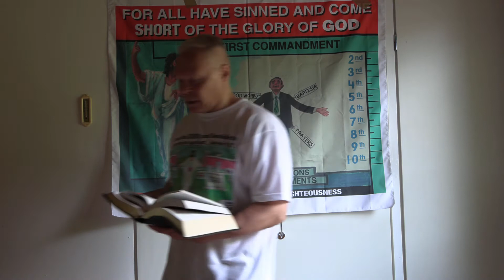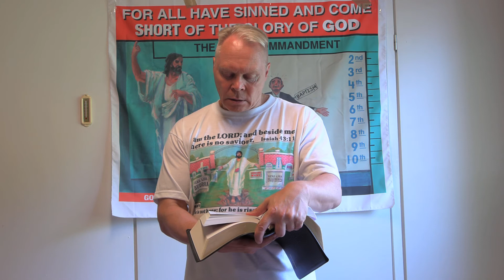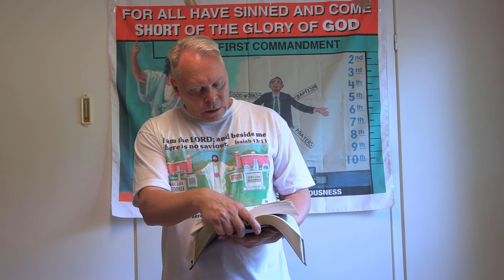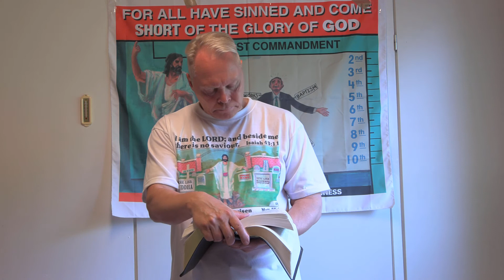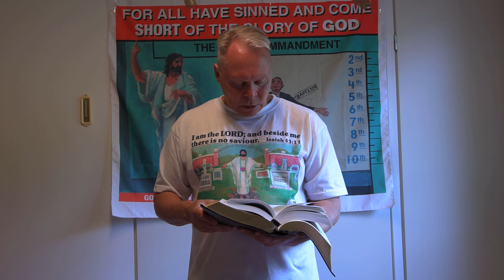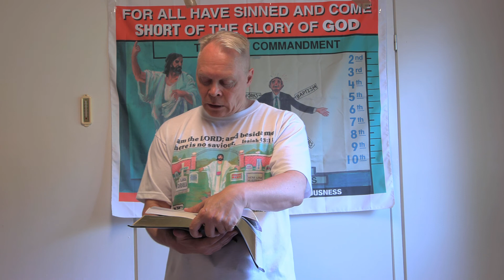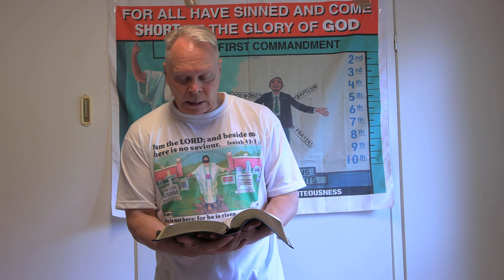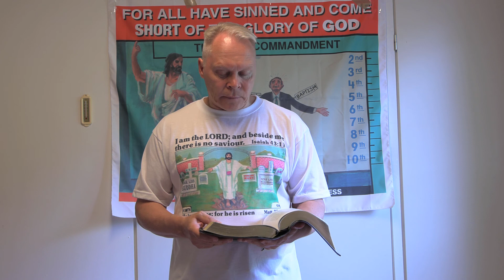PIT: Psalmi 115 kommentoituna. Raamattu (14.7.2022)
PIT: Psalmi 115 kommentoituna. Raamattu (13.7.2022)